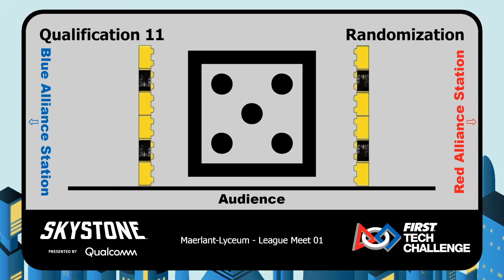Qualification 2.11 Maerlant Lyceum - League Meet 01 - 2019/2020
Qualification 2.11 – 2019/2020 League Meet 01- Maerlant-Lyceum - FIRST Tech Challenge Netherlands
46 VS 40
Teams 12463 & 16851 VS Teams 3954 & 17655